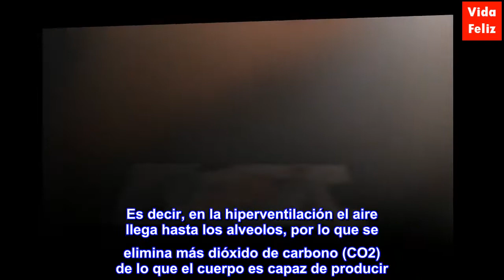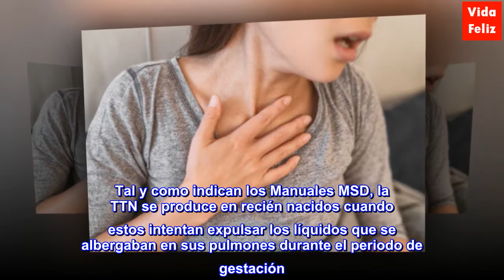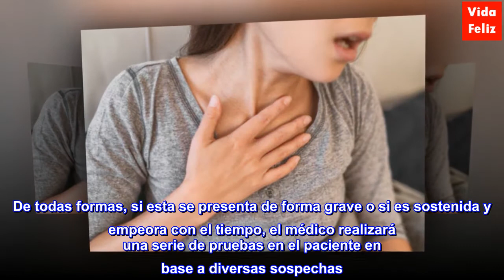Taquipnea: respiración rápida y superficial